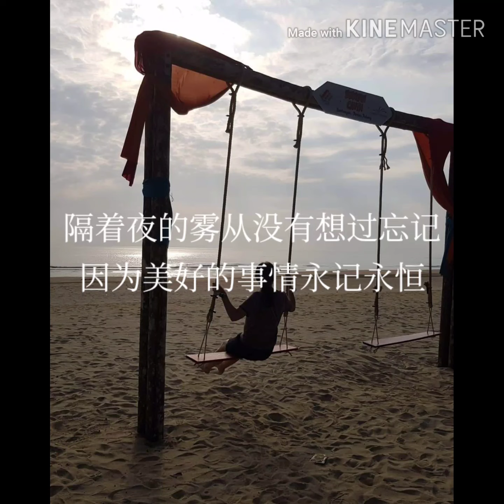夜。梦。忆 姜鄠 歌词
夜。梦。忆  姜鄠